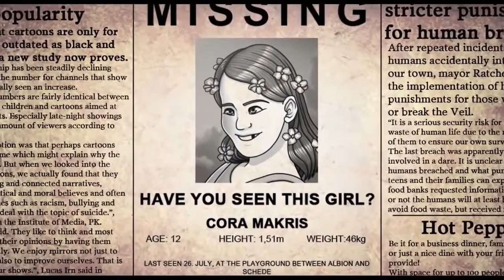Weird Is Normal - WHITE Release Trailer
Chapter 1 of WHITE now available for free on Windows, Linux and MAC

Weird Is Normal is a murder mystery and relationship sim Visual Novel. In WHITE, you play Rita, a freelance journalist for the local newspaper whose interest is piqued by the terrible murder of a young girl. Talk to other creatures, befriend and romance them or decide to spend your days watching soap operas about mermaids. Play minigames to gain your friend's trust, use their trust to have them share evidence with you that might lead to the killers identity and motives. Meet on the weekend to learn more about the creatures around you...and yourself. For only one thing is certain: when everyone is a weird creature...then weird is normal.